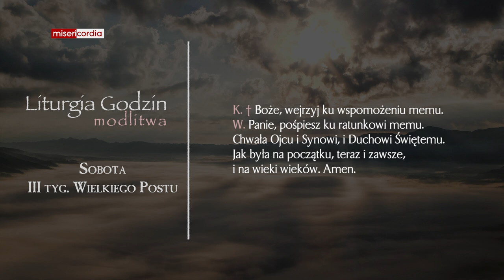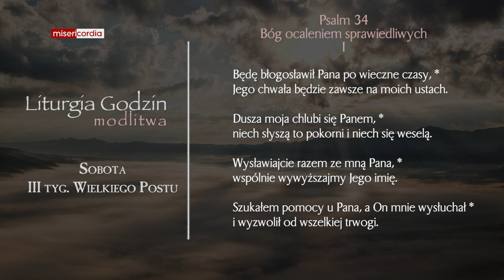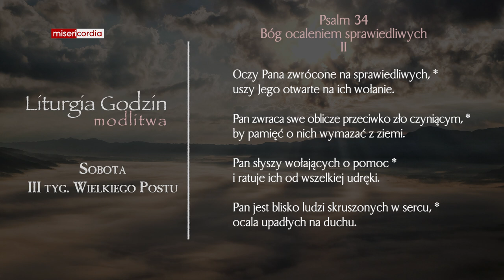Liturgia Godzin | Modlitwa Południowa | Sobota, III tyg. Wielkiego Postu